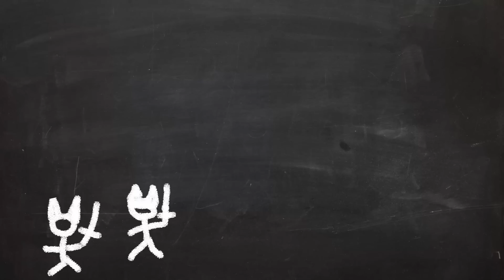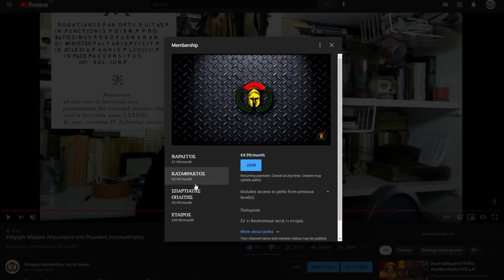Σκληροί Κάριο της Ιστορίας - Γερμανικός - Remaster #024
Επεισόδιο 24ο
Στο σημερινό επεισόδιο θα σας πω για έναν από τους μεγαλυτέρους ποπ σταρ της αυτοκρατορικής Ρώμης. Και όχι Φλώροι στην Ρώμη του 1ου αιώνα μετά Χριστόν το να είσαι δημοφιλής  δε σημαίνει να είσαι φλούφλης που κουτσομπολεύει όλη τη μέρα όπως σήμερα. Έναν άντρα που από την περίλαμπρη πόλη της Λύκαινας θα οδηγήσει νικηφόρα τους αυτοκρατορικούς αετούς στην καρδία της επικράτειας των Βαρβαρων. Εναν τόσο σκληρό καρ που θα γίνει το ίδιο το πρόσωπο της εκδίκησης της Ρώμης στα σκοτεινά δάση της Γερμανίας. Ας γνωρίσουμε τον Γερμανικό…